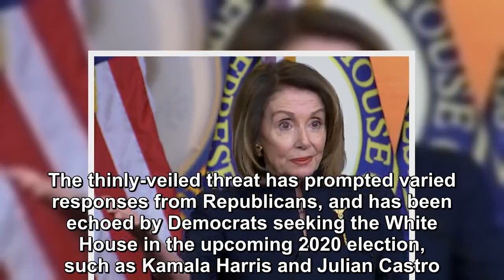Dems ’will Retaliate Against Border Barriers By Going After Guns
In response to President Trump’s recent declaration of national emergency at the US-Mexico border, Democrats have increasingly and publicly mulled the